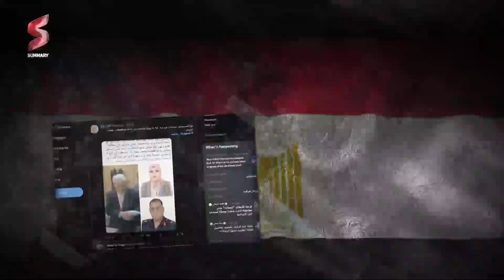تسريبات عبدالله الشريف: كواليس القبض علي مستشارين رئاسة الجمهورية الذين ظهرو في فيديو عبدالله الشريف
تسريبات عبدالله الشريف نوضحها في هذه الحلقة بااتفاصيل، ونكشف لكم حقيقة تسريبات عبدالله الشريف التي اطلق عليها البعض تسريبات الرئاسة المصرية، وفي تسريبات عبدالله الشريف التي تداولها الجميع تم اذاعة تسجيل صوتي قال انه لمستشاري الرئاسة في مصر وقال انه لديه مكالمات اخري، حيث ادعت تسريبات عبدالله الشريف انه يمتلك اتصالات مع عدد من مستشاري الرئاسة المصرية حول عمولات حصلوا عليها مقابل تمرير مشاريع والحصول على توقيعات، ونحن هنا سوف نكشف حقيقة تسريبات عبدالله الشريف

وكشفت الداخلية المصرية حقيقة تسريبات عبدالله الشريف المفبركة لمستشاري الرئاسة المصرية، والذي تناولته أحدى القنوات الفضائية

حيث اعلنت الداخلية القبض علي فاروق القاضي وميرفت محمد علي الذين ظهروا في تسريبات عبدالله الشريف، و الذين ادعي عبدالله الشريف إن كليهما يعملان مستشارين لدى الرئيس المصري عبد الفتاح السيسي، وكشفت الداخلية المصرية حقيقة تسريبات عبدالله الشريف المفبركة واذاعت محادثة صوتية للهارب عبد الله الشريف، المعروف عند البعض بعبدالله ترتر، مع أحد المتهمين في التسريبات المفبركة والمعروفة باسم تسريبات عبدالله الشريف او تسريبات مستشاري الرئاسة المصرية

وفي تسريبات عبدالله الشريف المفبركة، يظهر وهو يقول “اطمن يا زعيم عبدالله الشريف معاك ومحدش بيفتح التليفون دة ولا بيمسكه ولا بيقع فى ايد مخلوق غيرى انا" الي اخر المكالمة التي شملتها تسريبات عبدالله الشريف ..

يشار إلى أن تسريبات عبد الله الشريف ليست المرة الاولي، وقد حاولت تسريبات عبدالله الشريف هذه المرة الكذب اكثر من خلال تصدير تشكيكات باتها تخص تسريبات الرئاسة المصرية، وسوف نوضح في هذه الحلقة اسرار تسريبات عبدالله الشريف والاهداف الخبيثة وراء تسريبات عبدالله الشريف المفبركة.

شاهدوا هذه الحلقة لمعرفة مالم يقال في الاعلام بخصوص  تسريبات عبدالله الشريف، وتوضيح كل أبعادها بشكل مبسط